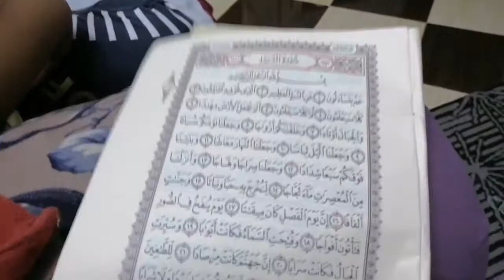روتين الست اللى بتحب بيتها واولادها